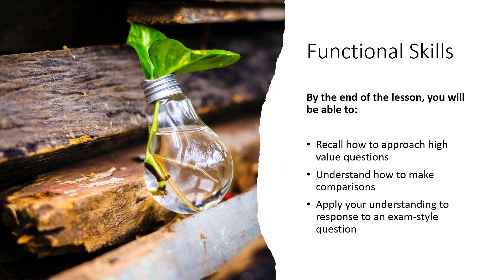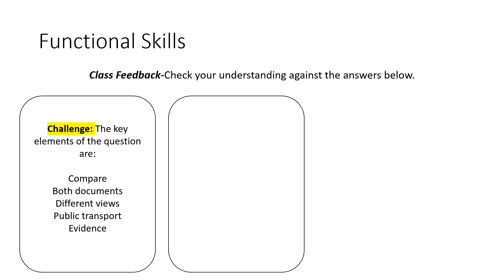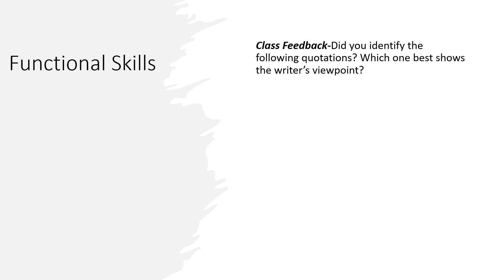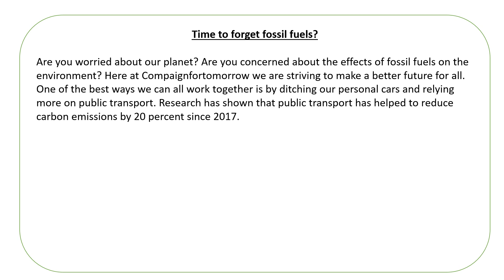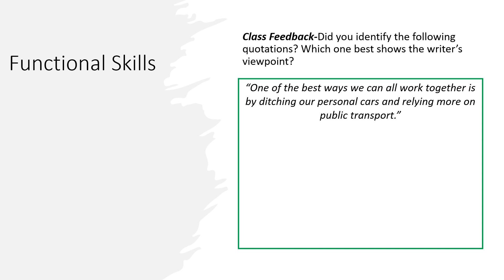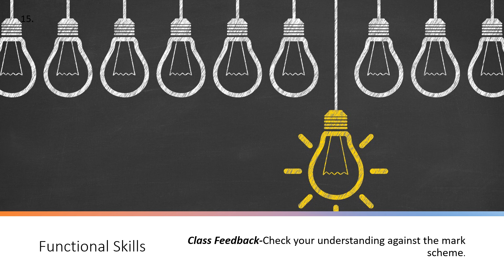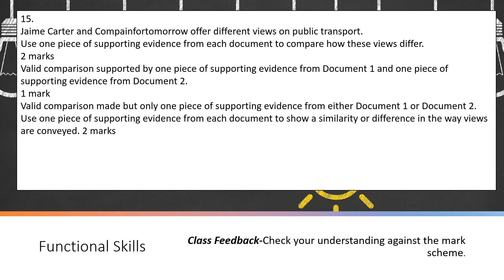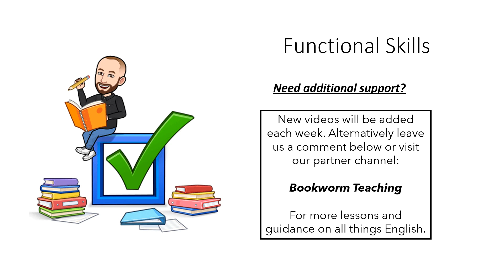Functional Skills higher value questions#englishlearning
This video has been designed for learners studying Level One or Level Two Functional Skills English. The video goes through how to respond to comparison questions on the reading assessment. The video includes two example texts as well as a model response and mark scheme.